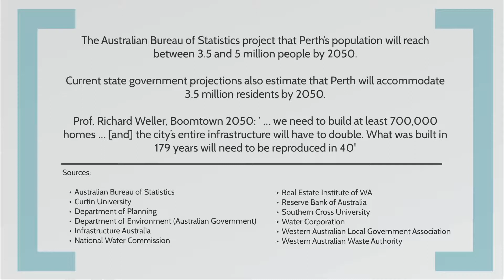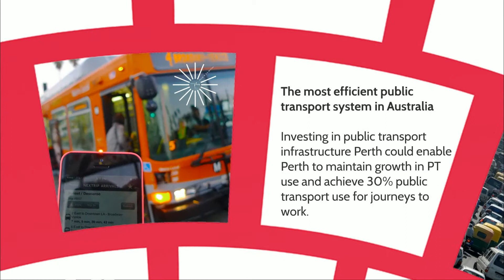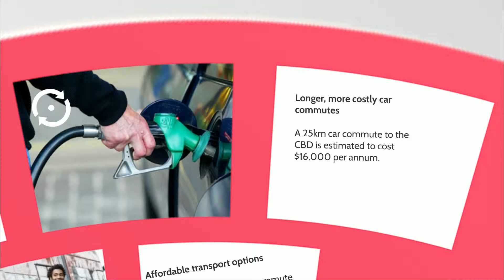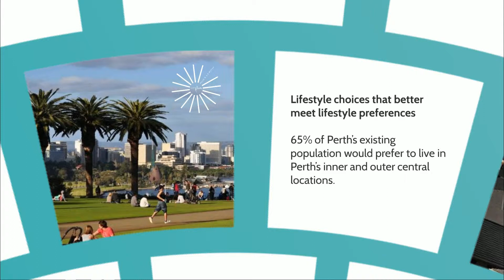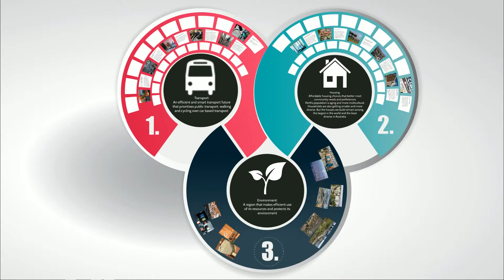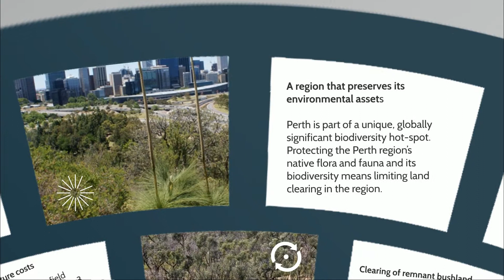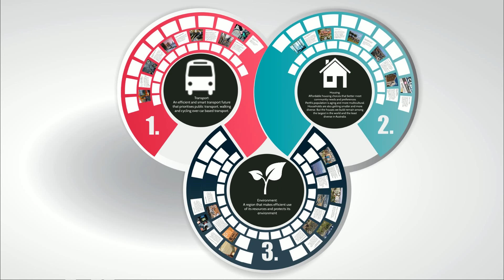Perth @ 3.5 Million Scenarios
Scenarios for Public Transport, Housing and Environment